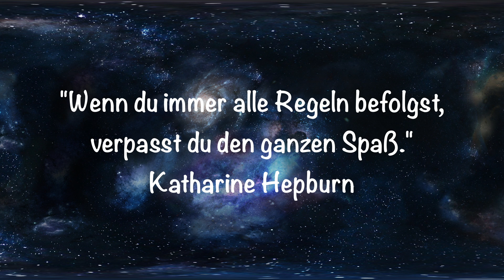Modern Family | Staffel 1 - 10 | SERIENTEST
Viel Spaß bei einer der einflussreichsten Sitcoms und vor allem Mockumentarys dieser Jahre. Modern Family ist ein grandioses Familiendrama und sorgt für gute Laune.

Freue mich über eine Bewertung und bis zur nächsten Serie.